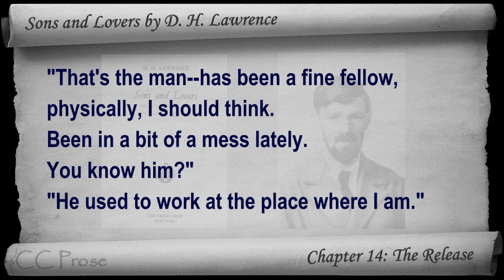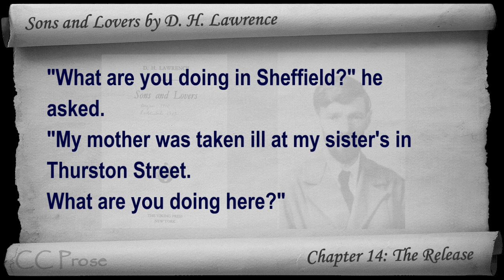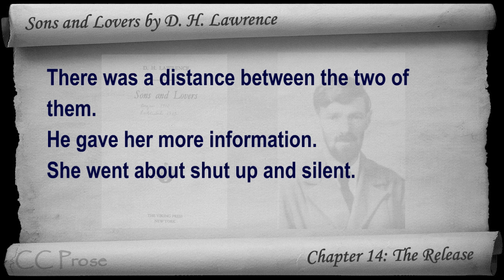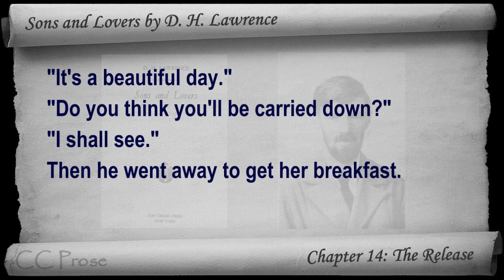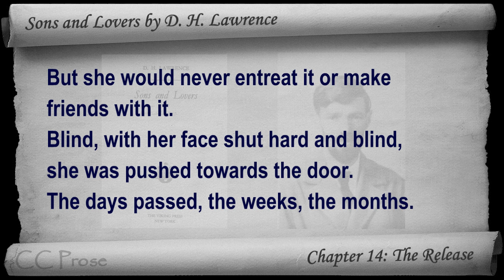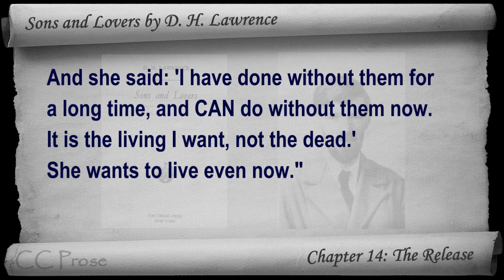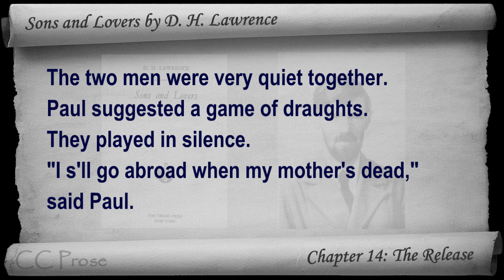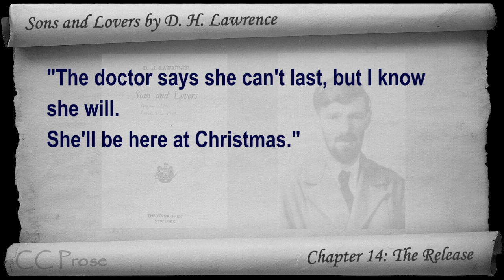Chapter 14-1 - Sons and Lovers by D. H. Lawrence - The Release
Chapter 14 - Part 1: The Release. Classic Literature VideoBook with synchronized text, interactive transcript, and closed captions in multiple languages. Audio courtesy of Librivox. Read by Mark F. Smith.